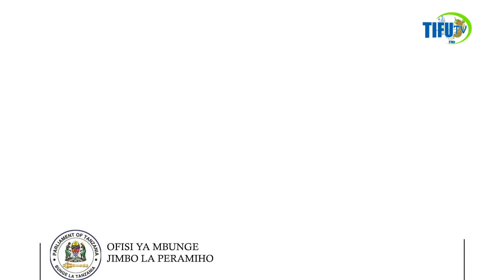KUMEKUCHA PICHA ILOVUMA UKALETA BALAA HII TAARIFA YA BUNGE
TAARIFA ‼️Taarifa ya Ufafanuzi wa Picha kutoka Ofisi ya Mbunge wa Jimbo la Peramiho